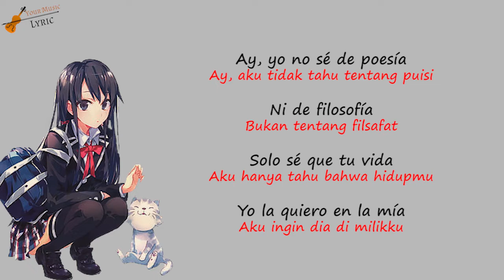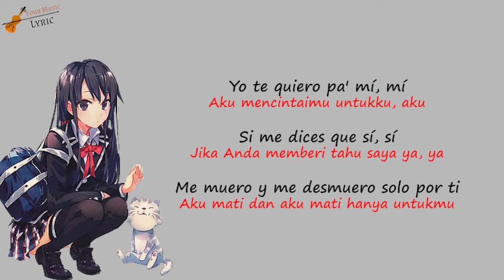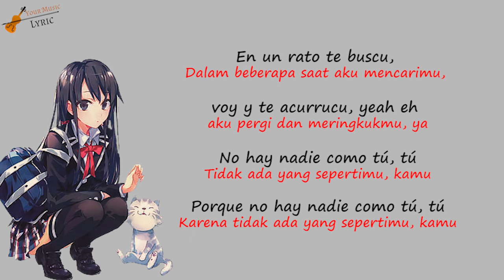Alma Zarza - Tutu Lyric Official dan terjamahan (TikTok Viral 2021) Tutututututu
Kumpulan lirik lagu bahasa inggris terbaik, terbaru, viral, dan terpopuler 2021 di TikTok, Spotify, Resso, YouTube.
Kumpulan lirik lagu barat sedih, galau, santai, bahagia, tentang cinta, yang enak di dengar dan cocok untuk menghibur dan menemani saat bekerja dan beraktivitas.

Original Song by Alma Zarza - Tutu

Ay, aku tidak tahu tentang puisi
Ay, yo no sé de poesía

Bukan tentang filsafat
Ni de filosofía

Aku hanya tahu bahwa hidupmu
Solo sé que tu vida

Aku ingin dia di milikku
Yo la quiero en la mía

Aku tidak tahu bagaimana tidak memilikimu
Yo no sé cómo hacer pa' no tenerte

saya mau kamu
La ganas que te tengo

Kamu, Kamu, tak ada yang seperti kamu, kamu, tak ada pengganti

Dalam beberapa saat aku mencarimu, aku pergi dan meringkukmu, ya

Tidak ada yang sepertimu, kamu

Karena tidak ada yang sepertimu, kamu

Kami sedang online seperti YouTube

Jika Anda membiarkan saya, saya adalah jarumnya
Si me dejas, yo soy la aguja

Dan kamu boneka voodoo-duo-ku
Y tú mi muñeca vudú-dú

Aku mencintaimu untukku, aku
Yo te quiero pa' mí, mí

Jika Anda memberi tahu saya ya, ya
Si me dices que sí, sí

Aku mati dan aku mati hanya untukmu
Me muero y me desmuero solo por ti

Anda, Anda, tidak ada yang seperti Anda, Anda, tidak ada pengganti

Dalam beberapa saat saya mencari Anda, saya pergi dan meringkuk Anda, ya

Tidak ada yang seperti Anda, Anda

Bagaimana tidak memilikimu
Cómo hacer pa' no tenerte

Keinginan yang kumiliki untukmu
Las ganas que te tengo

Karena tidak ada yang seperti Anda, Anda

Tidak ada yang seperti kamu, kamu